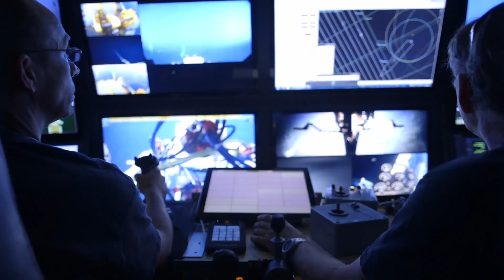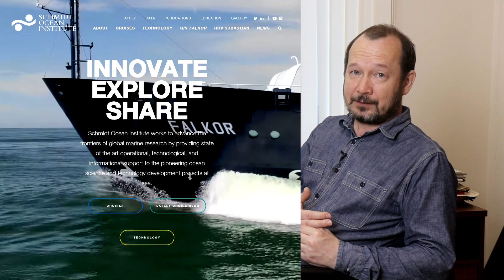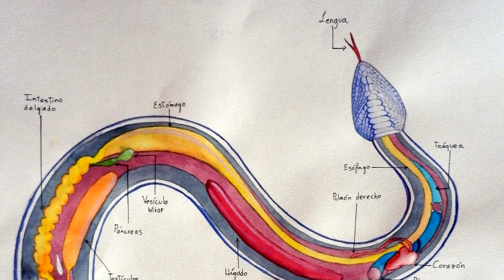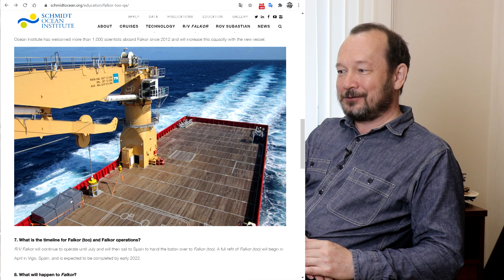Что такое сумеречная зона и где живет змея-призрак? Игорь Фадеев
Об исследованиях сумеречной зоны мирового океана и напрасно считавшейся вымершей змее-призраке рассказывает ведущий научный сотрудник Дарвиновского музея Игорь Фадеев.

Съемка и монтаж: Дмитрий Ольшанский